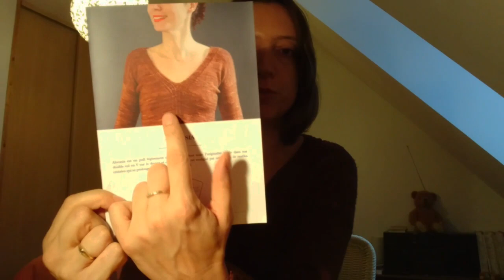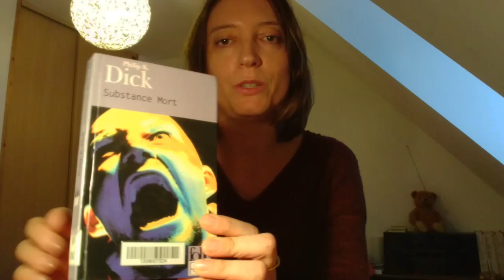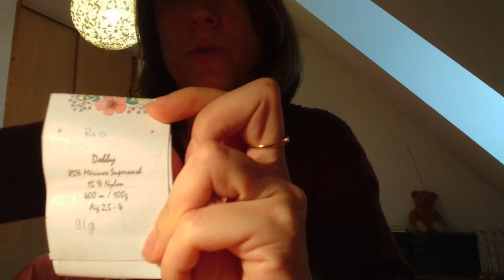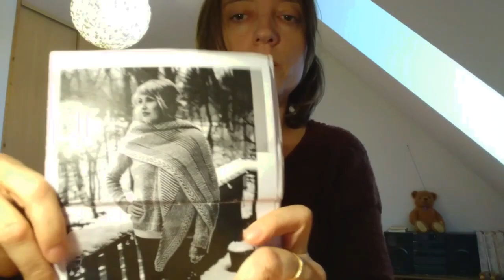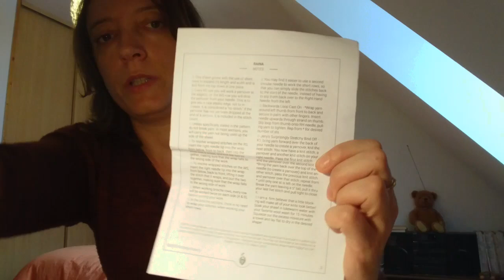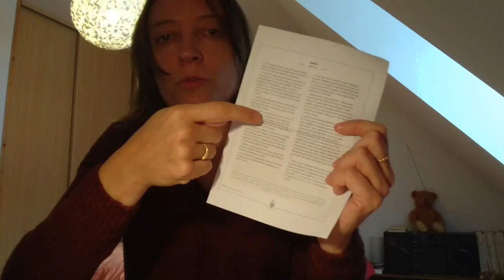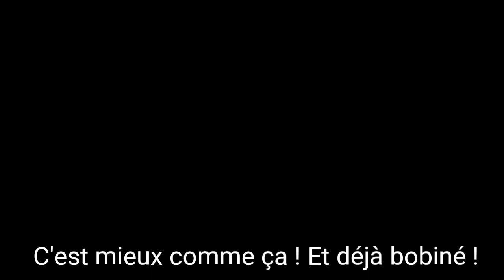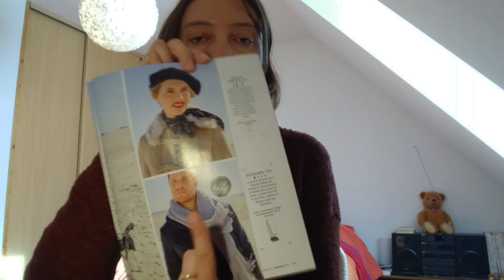Podcast 11: de retour avec du tricot !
Je parle de :
Mon pull Alocasia de Marie Amelie Design fini
Châle Raina d'Andrea Mowry en cours
Pull Marieke enfant d'Along avec Anna à venir
Tournoi de knittich
Dernier Burda 10/2018 avec 3 modèles de tricot
Nouvel écheveau de Pomme de laine